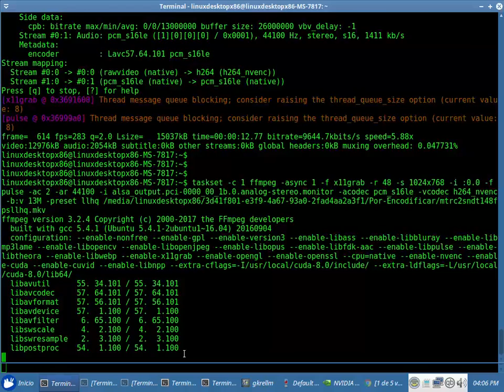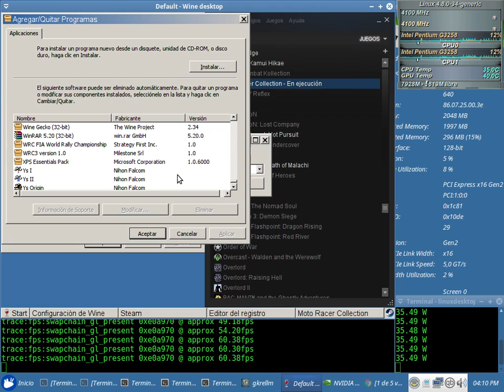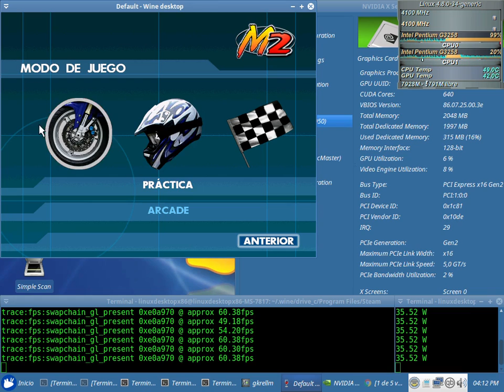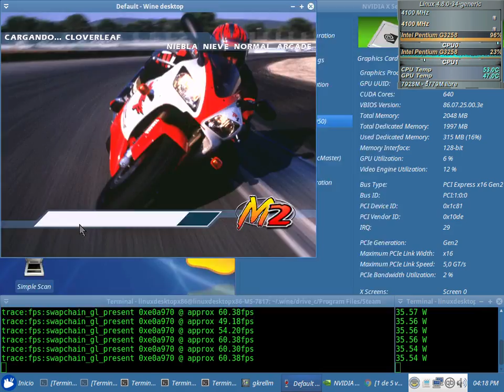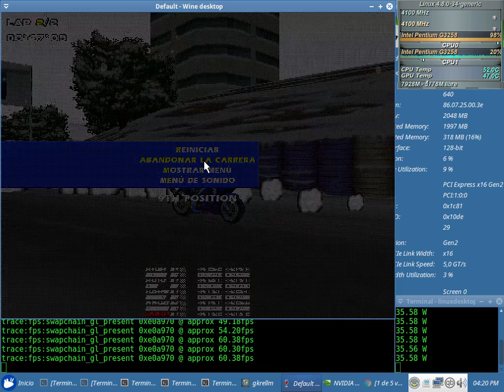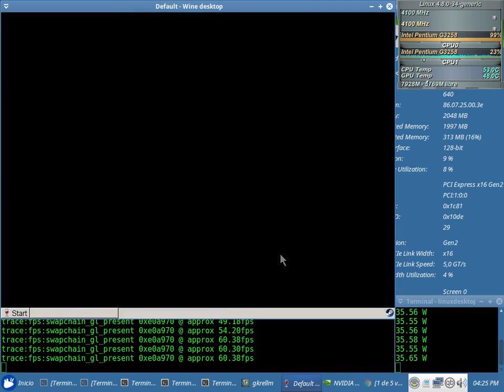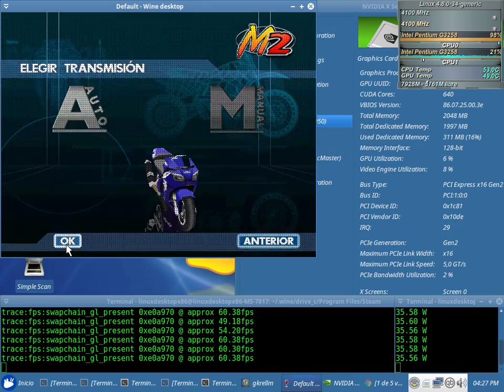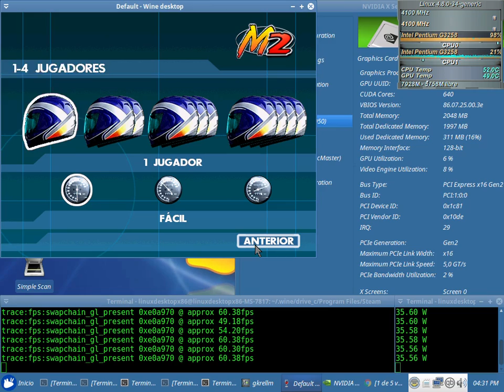MotoRacer 2 Test 48fps NVENC x64 + Sound (Pentium G3258) con el Wine 2.15 + Nvidia 384.59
MotoRacer 2 Test 48fps NVENC x64 + Sound Sin Debugger (en consola: WINEDEBUG=-all,+fps wine steam) con el Wine 2.15